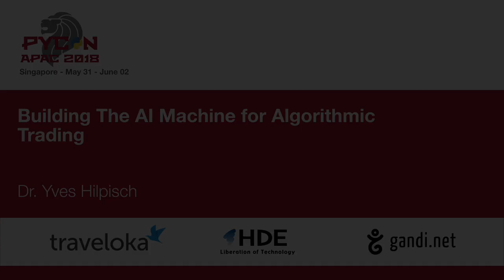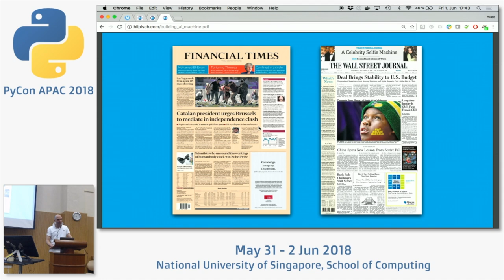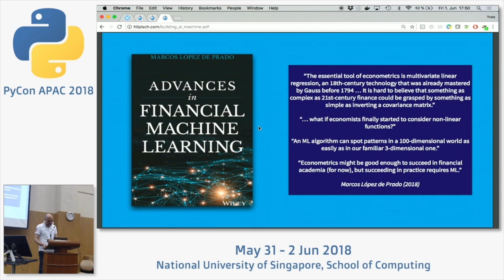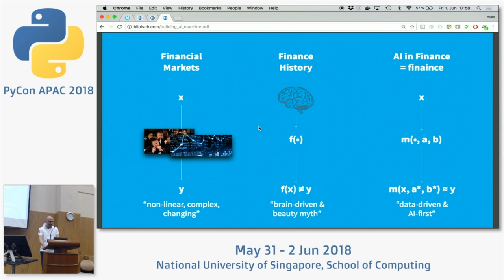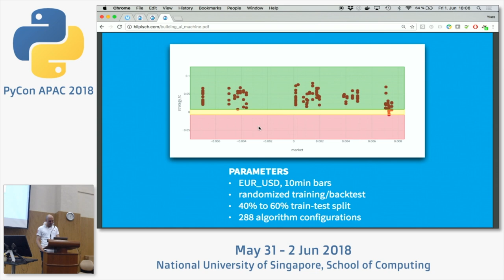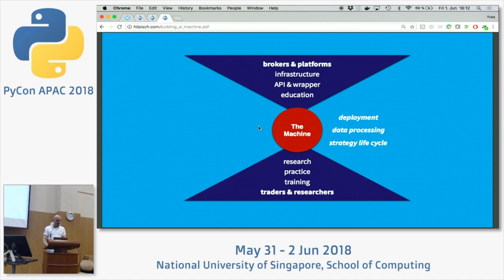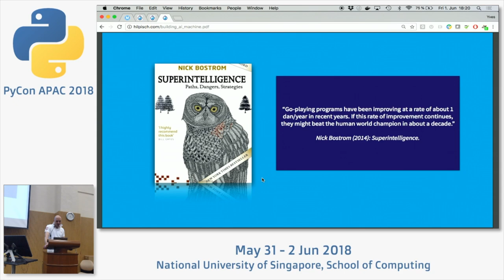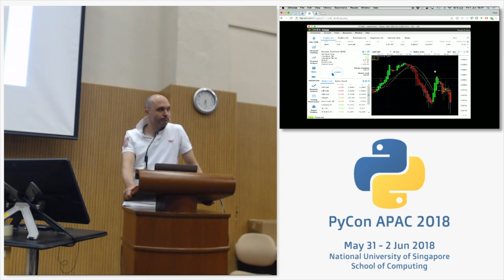Closing Keynote - PyCon APAC 2018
Speaker: Dr. Yves Hilpisch, CEO at The Python Quants